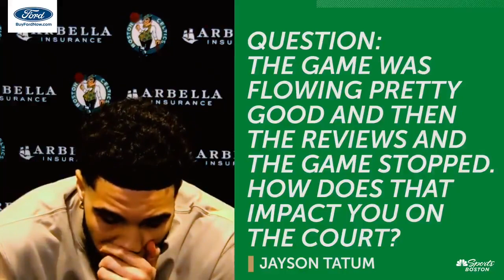Has Aaron Nesmith Turned The Rookie Corner?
Boston Celtics x NBA